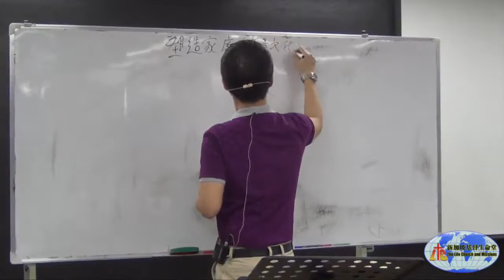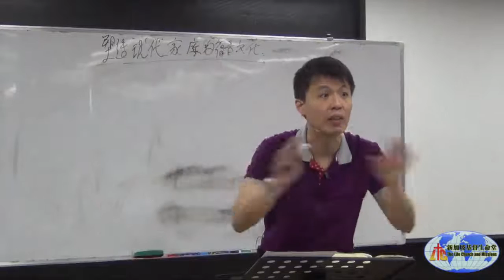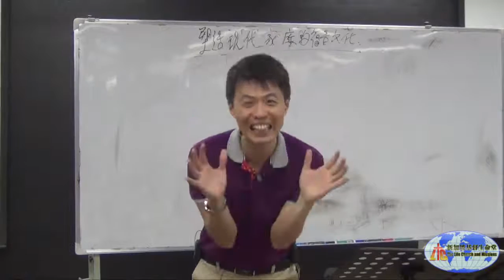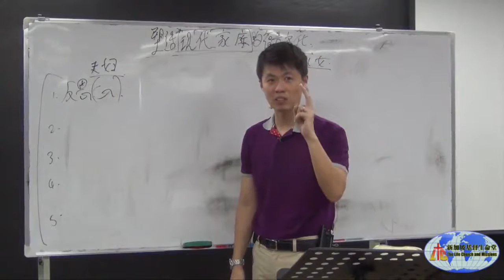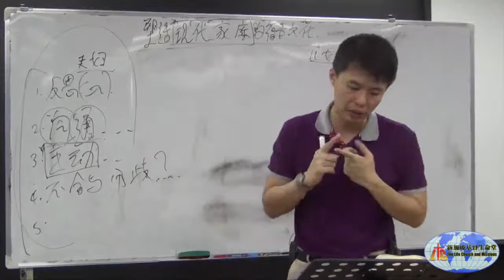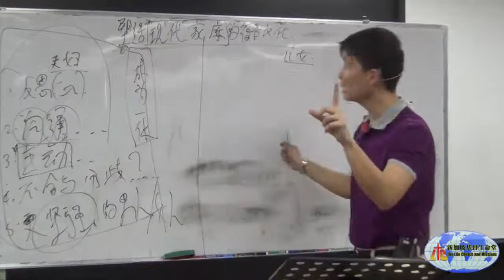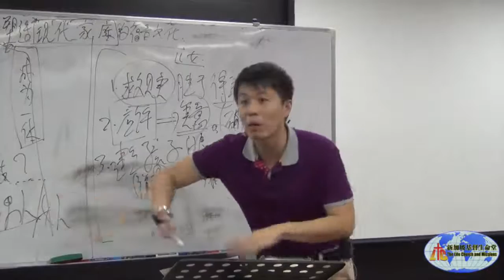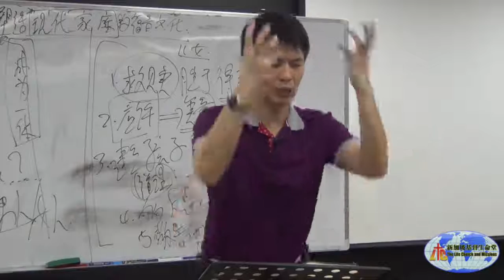20160820-GZRC06-塑造现代家庭的福音化为